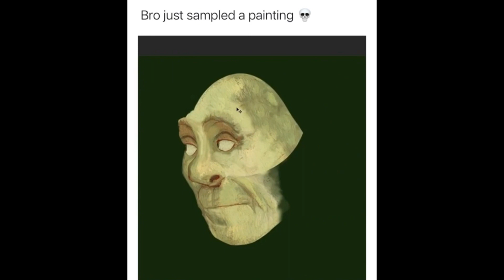Memes of the Week #3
Meme compilation v43 / Memes of the Week #3